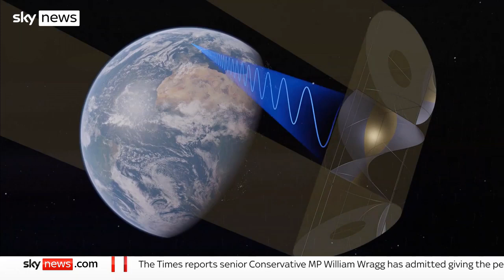How close are we to creating solar farms in space?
One Belfast company's space project could see energy beamed back to Earth, as a means of helping with future energy insecurity.

Sky's science correspondent Thomas Moore went to Belfast to find out more.